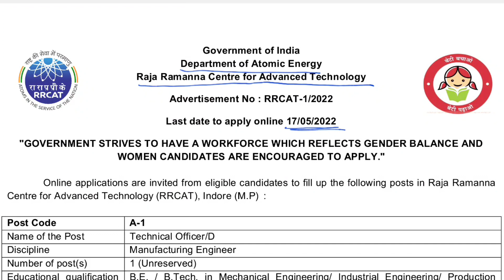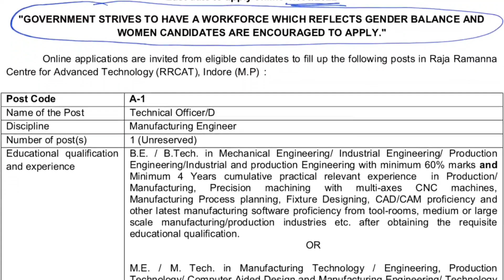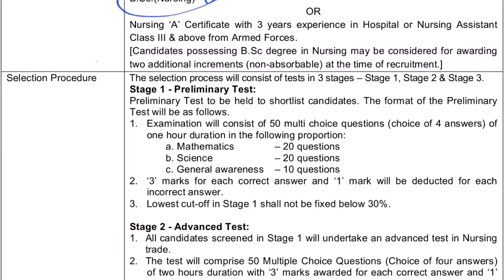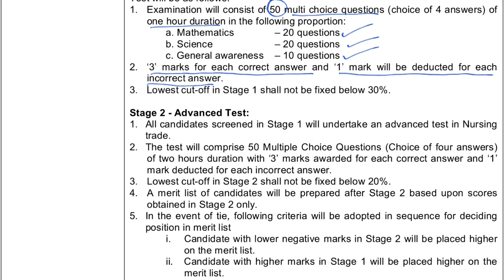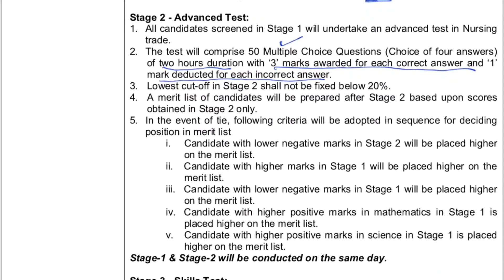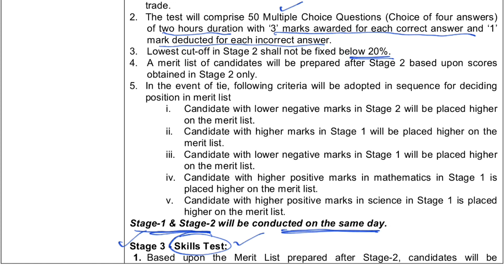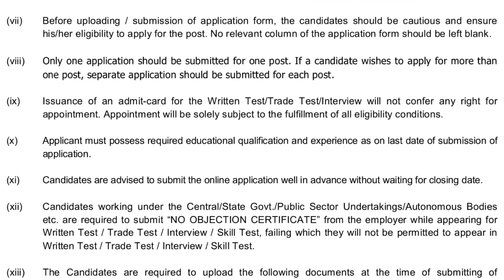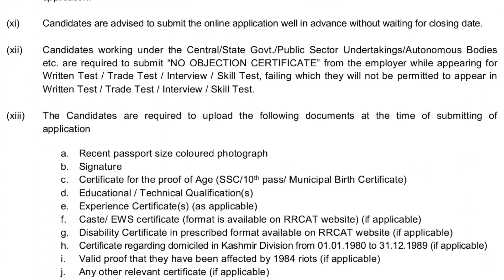RRCAT Staff Nurse Permanent Recruitment 2022 | RRCAT Staff Nurse Vacancy 2022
Most Important And Trusted Book For Nursing  Competitive Exam.
👉Click Here and Buy Others Book Given Below Link👇
1. NCLEX RN Latest
2. Nclex RN Saunders
3. NCLEX RN Mosby
4. Nclex Lippincott
5. PR Yadav. (2nd Vol.)
6. PR Yadav. (1st Vol.)
7. PR Yadav Hindi Language
8. Target High. ( 6th Edition )
9. PR Yadav CHO Book.
10. Preety agarwal.